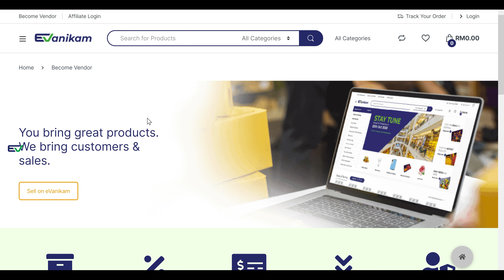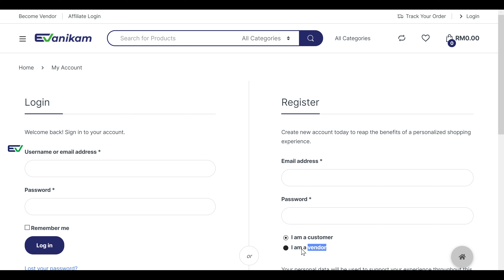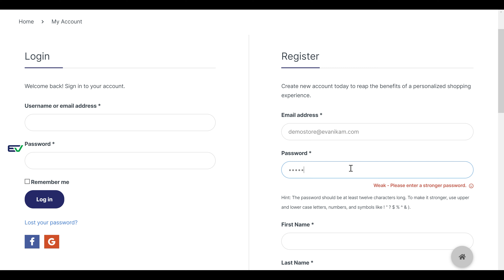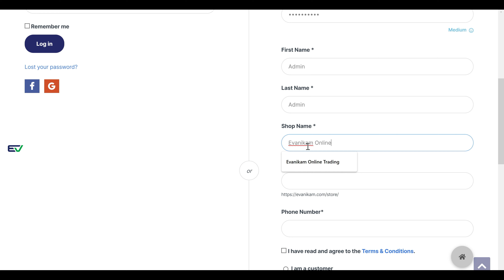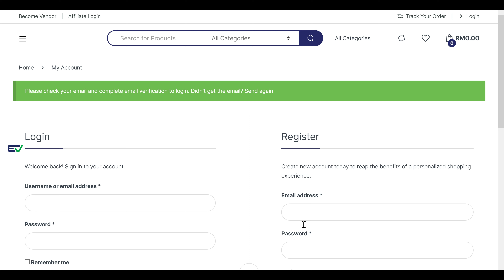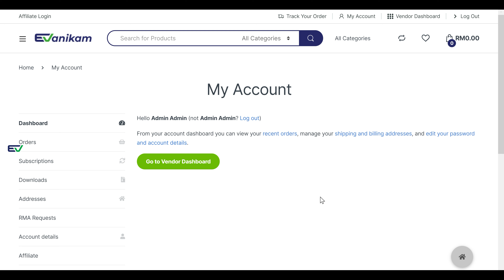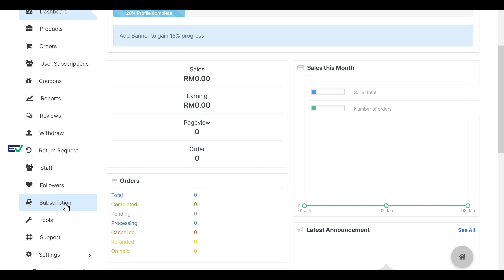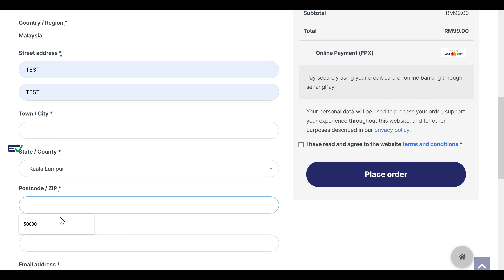How to Become a eVanikam Vendor? Step-by-Step [2021]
Evanikam - Malaysian Premium Indian Marketplace

How to Become a eVanikam Vendor? Step-by-Step

This video will explain step by step to be a join vendor at Malaysian Premium Marketplace - EVanikam.